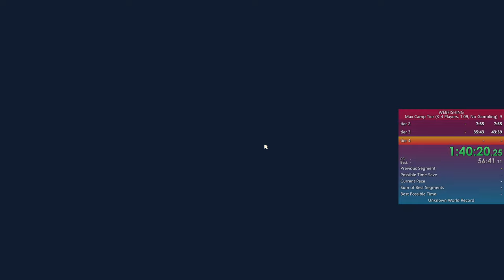WEBFISHING SPEEDRUN | Max Camp Tier (No Gambling) in 1:40:39.07 with Hoesby and Woot000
honestly quite incredible

shoutouts to hoesby for inventing webfishing and woot for being a niche twitter celebrity